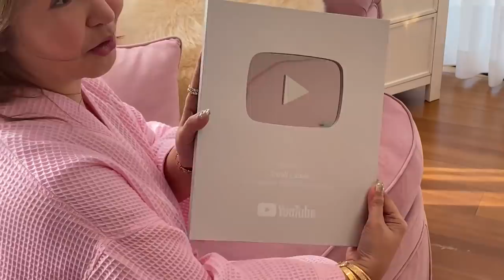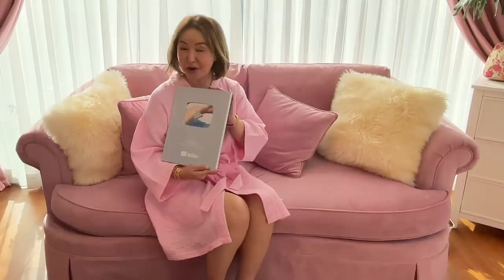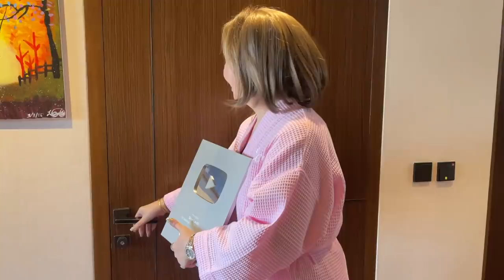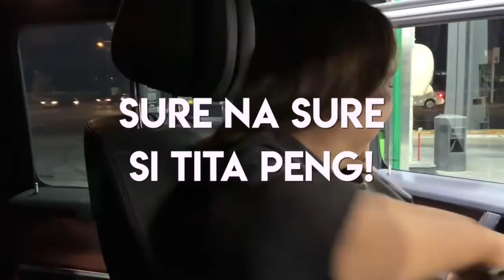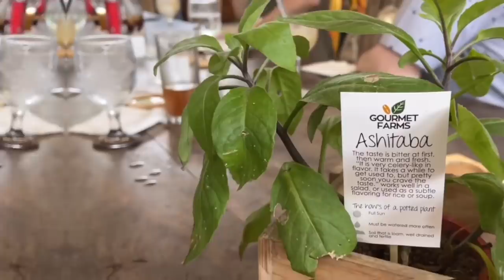UNBOXING MY SILVER PLAY BUTTON! + 100K CELEBRATION! | Small Laude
Today, we will unbox our very own Silver Play Button from Youtube! I wanted to do something special and fun so this is not only a message-filled vlog but hopefully an entertaining one as well! Enjoy! Let's reach that 1M goal!

Small Laude